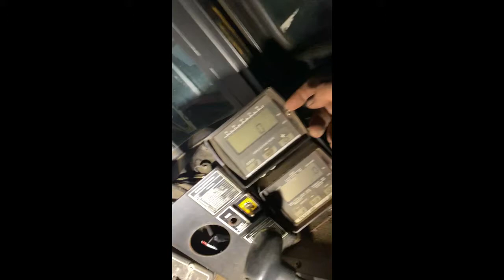AG-CHEM TERRAGATOR 1844 For Sale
Terra-Gator 1844 Floater, 60’ Booms, Auto Trans, Light Bar, Elec. Tarp, Spare Fan Comes With, NICE, Everything Works Great!